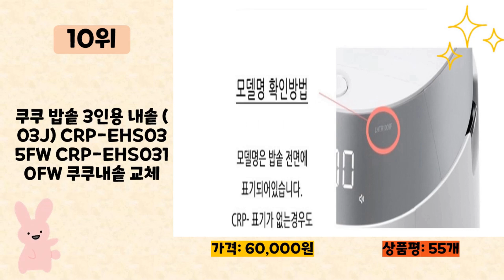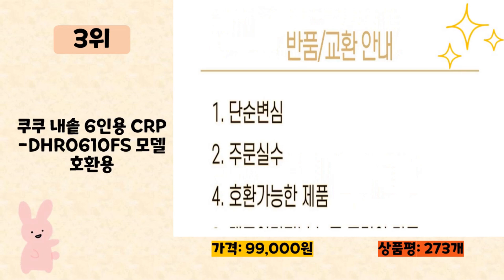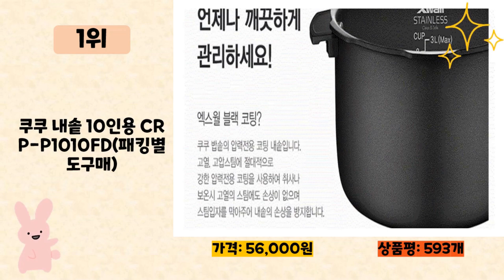쿠쿠내솥교체 사기 전에 이 영상 먼저 보세요! 2023년 인기 많은 쿠쿠내솥교체 추천 TOP10 / 구매후기, 판매량, 가격이 모두 반영된 최신 순위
2023년 판매량이 높은 쿠쿠내솥교체 추천 TOP10을 소개합니다.

♥10위   쿠쿠 밥솥 3인용 내솥 (03J) CRP-EHS035FW CRP-EHS0310FW 쿠쿠내솥 교체  [  60,000원  ]

♥3위   쿠쿠 내솥 6인용 CRP-DHR0610FS 모델 호환용  [  99,000원  ]

♥1위   쿠쿠 내솥 10인용 CRP-P1010FD(패킹별도구매)  [  56,000원  ]